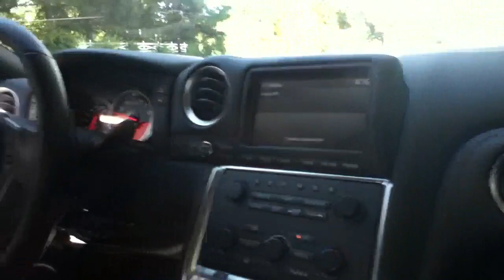Nissan GT-R Acceleration 0-105 mph